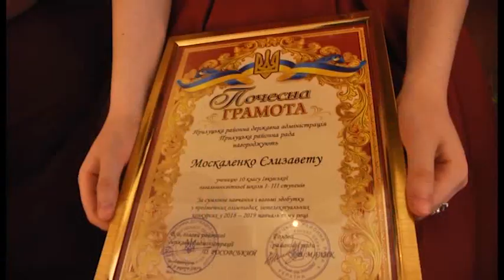Нагородження талановитої молоді прилуччини